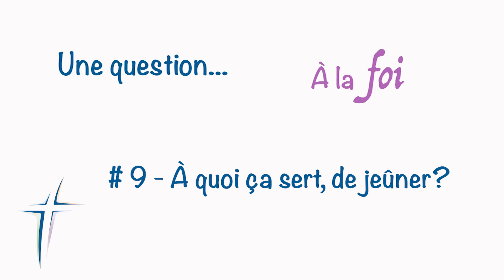09 - À quoi ça sert, le jeûne?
UNE QUESTION À LA FOI
« Quel espace laisseras-tu dans ton être pour qu'un Autre puisse te visiter ?», demande Marie-Jeanne Fontaine, étudiante, de Waterloo.

Au long du carême, retrouvez la capsule-vidéo du jour  sur Zephoirtv, la web-télé du diocèse de Saint-Hyacinthe.

Zéphirtv doit son nom au bienheureux Mgr Louis-Zéphirin Moreau, 4e évêque de Saint-Hyacinthe - ainsi qu'au vent du même nom, souffle de l'Esprit...